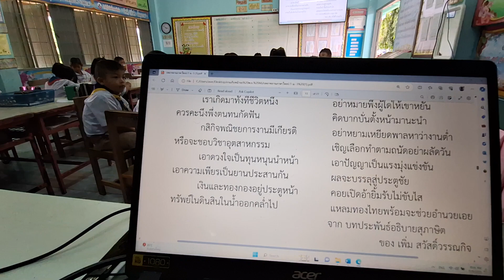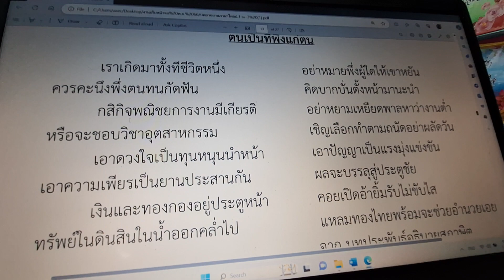ท่องบทอาขยานทำนองเสนาะ ตนเป็นที่พึ่งแก่ตน โดยนางคำพันธุ์ ตุลากัน ครูเชี่ยวชาญ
ท่องบทอาขยานทำนองเสนาะ ตนเป็นที่พึ่งแก่ตนโดย ครูคำพันธุ์ ตุลากัน ครูเชี่ยวชาญ  โดย นางคำพันธุ์ ตุลากัน ครูเชี่ยวชาญ โรงเรียนบ้านหนองผักแว่น ขอบคุณผู้มีเกียรติทุกท่านที่เข้ามาเยี่ยมชม ติดตามเป็นกำลังใจให้กับ คุณครูคำพันธุ์ ตุลากัน ในการถ่ายทอดการสอนภาษาไทยและคุณพ่อง่าม ชมชื่น ในการถ่ายทอดภูมิปัญญาท้องถิ่น  การจักสานตะกร้า และวิถีการดำรงชีวิตแบบพอเพียงของครอบครัว  ครูคำพันธุ์  ตุลากัน ขอบพระคุณทุกท่าน
เป็นอย่างสูงค่ะ